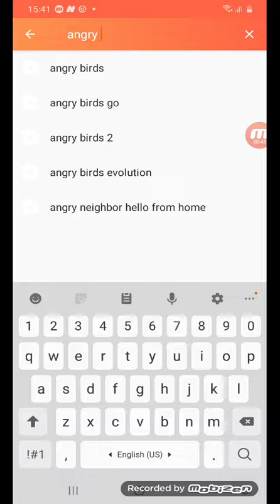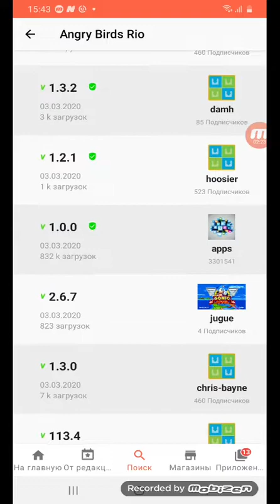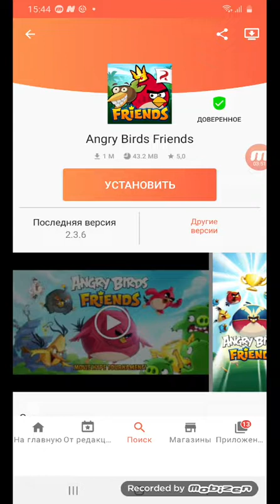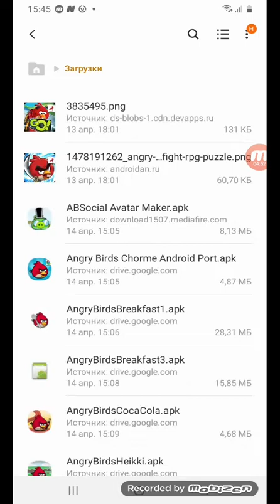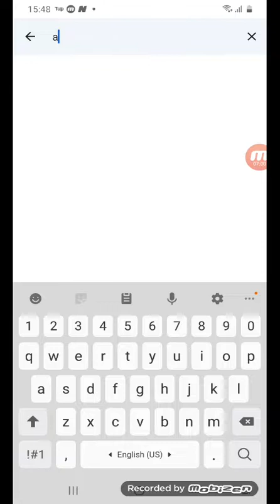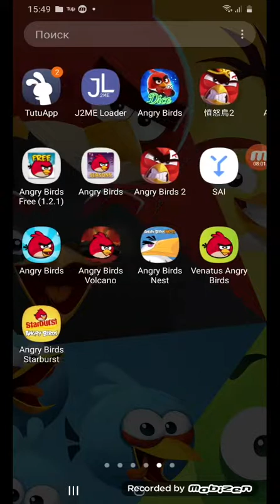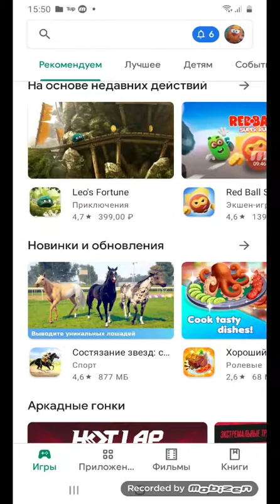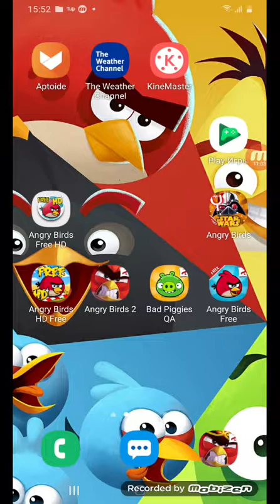Как скачать игру Angry Birds Friends и toons tv